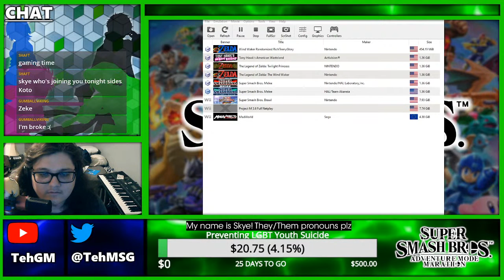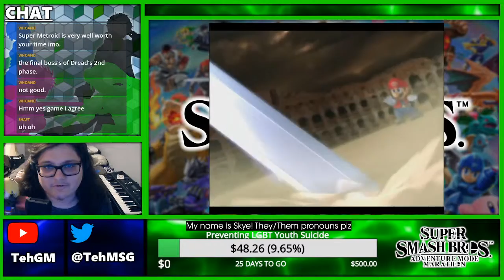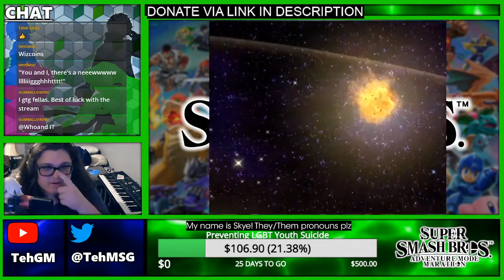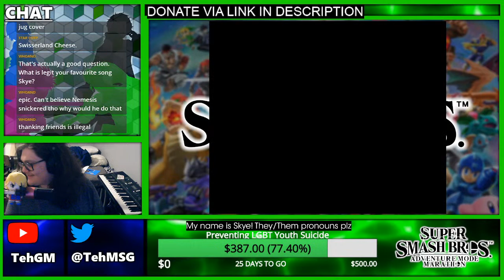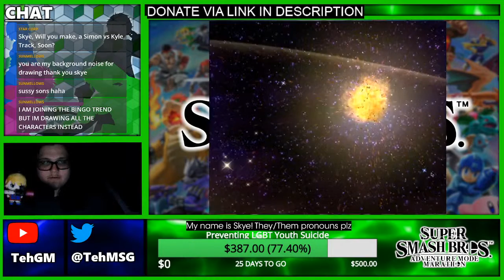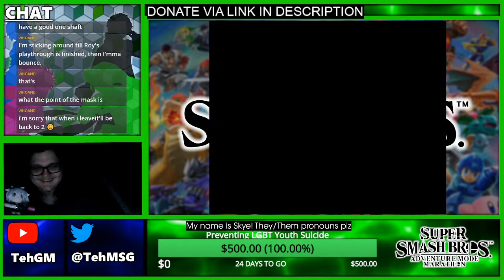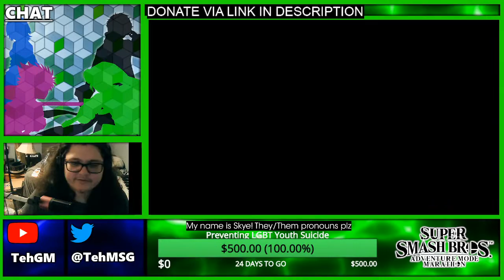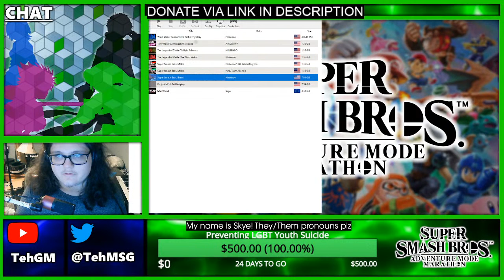SUPER SMASH BROTHERS ADVENTURE MODE MARATHON CHARITY LIVESTREAM